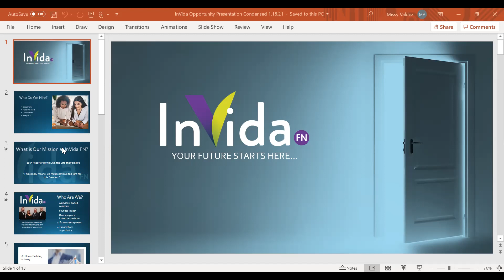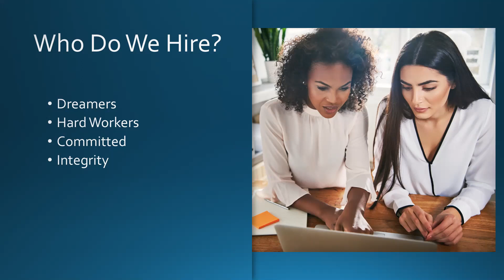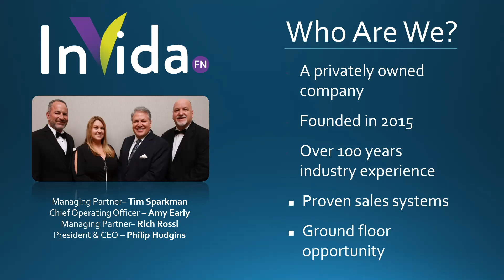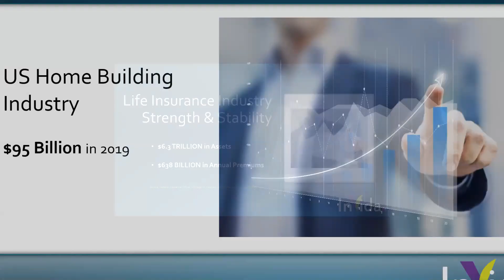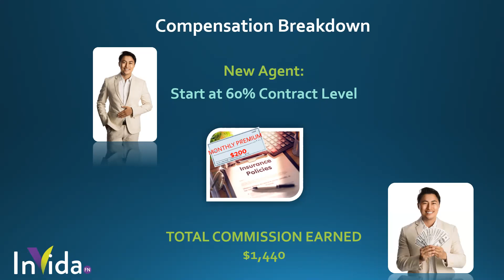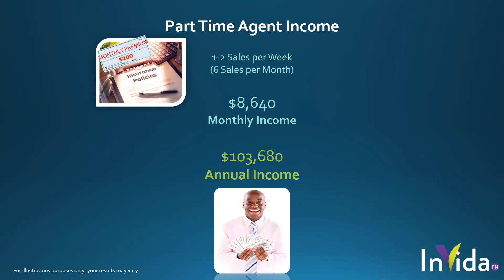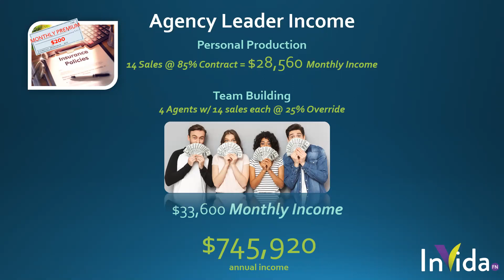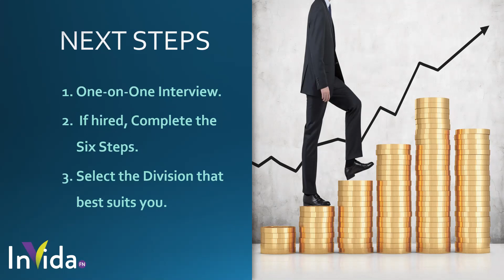InVida Financial Network Overview for Employment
Discover what InVidaFN can do for you. This video has the actual abridged slide presentation that I failed to include in the previous version. In it I explain what qualities we are looking for in our InVida FN Agents and also I explain how the compensation aspect of the business works at a high level.